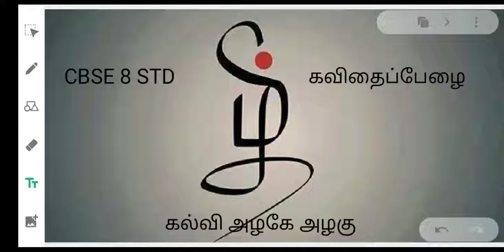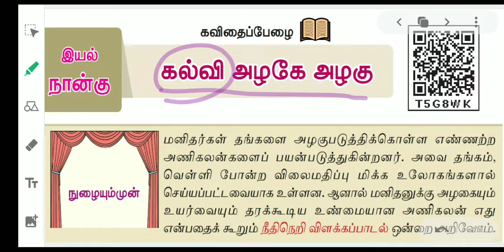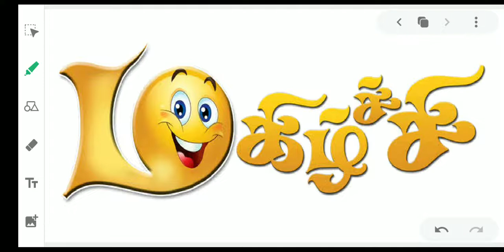8#தமிழ் கவிதை கல்வி அழகே அழகு